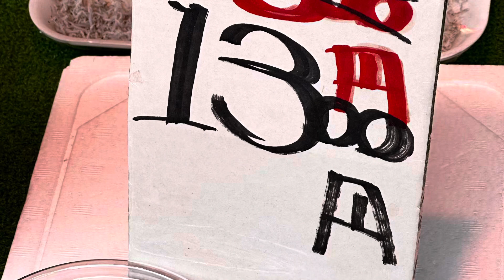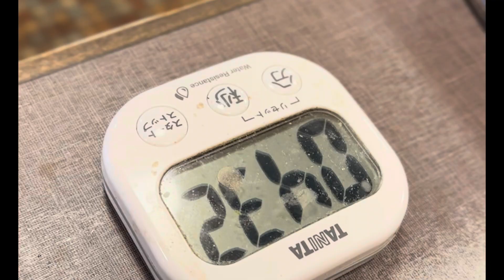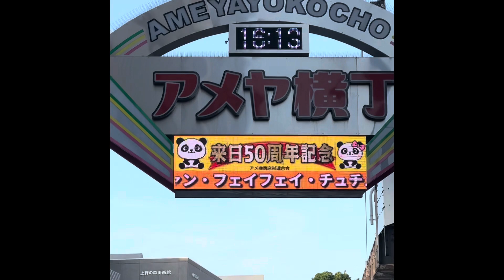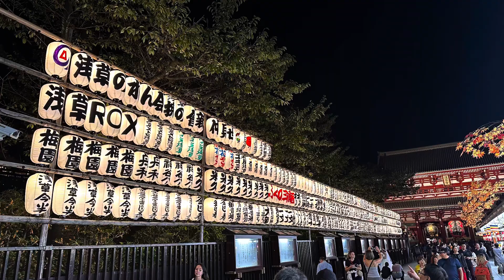Día 1 Tokyo. Pedazo de mercado y comida muy curiosa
En este primer día en Tokyo no hemos podido dejar de visitar la zona de Akihabara con sus tiendas eléctricas, el mercado de Ametoko (donde hemos comido de lujo) para coger fuerzas y terminar el día en el templo Senso-Ji en Nakamise street y disfrutando del Skytree.

Mañana mucho más por descubrir.